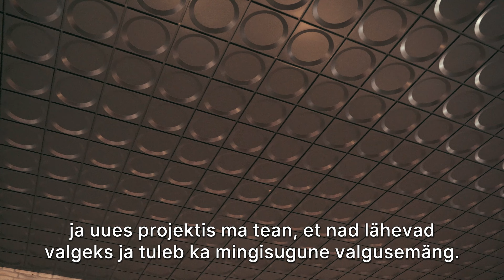Ehitades rahvusraamatukogu: peafuajee lagi - Raine Karp ja Sulev Vahtra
Kõnelevad Eesti Rahvusraamatukogu Tõnismäe hoone arhitekt ja sisekujundaja.

Meie majas luuakse palju põnevat ja harivat videomaterjali. Hakka meid jälgima :) Jälgi meid Facebookis või Instagramis Leia endale huvitavaid tegemisi